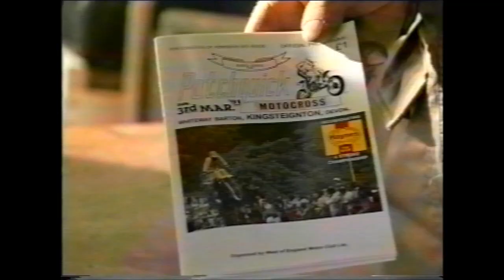1991 Patchquick Trophy Motocross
the 50th Patchquick Trophy Motoross 1991